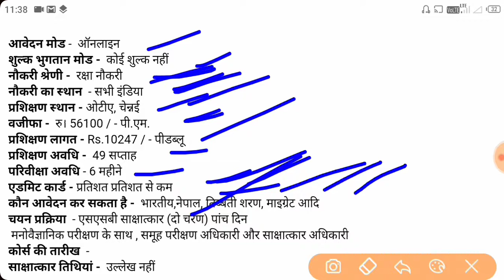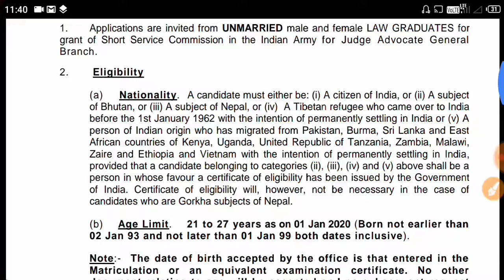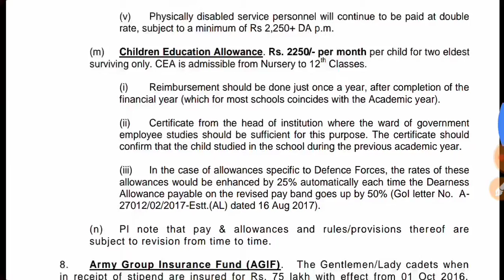Indian Army Vacancy 10th Pass 2019 | Indian Army Bharti 2019,Indian Army Recruitment 2019, Join army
tamil nadu sarkari naukri 2019 chhattisgarh sarkari naukri 2019 chhattisgarh sarkari naukri haryana sarkari naukri 2019 west bengal sarkari job west bengal sarkari job 2019 maharashtra sarkari naukri महाराष्ट्र सरकारी नौकरी सरकारी नौकरी महाराष्ट्र 2019 sarkarinaukri women job girls job महिलाओं के लिए भर्ती supervisor bharti pm modi petrol latest news abp news zee news 5 बड़ी खुशखबरी mobile news trending पेट्रोल डीजल india

Queries -

1) indian army recruitment 2019
2) indian army bharti 2019
3) indian army recruitment 2018
4) indian army
5) indian army recruitment
6) join indian army
7) army bharti
8) indian army training
9) indian army je recruitment 2019
10) indian army mts recruitment 2019
11) indian army technical recruitment 2019
12) indian army ssc technical recruitment 2019
13) army recruitment 2019
army bharti 2019
14) army new recruitment 2019
15) indian army bharti